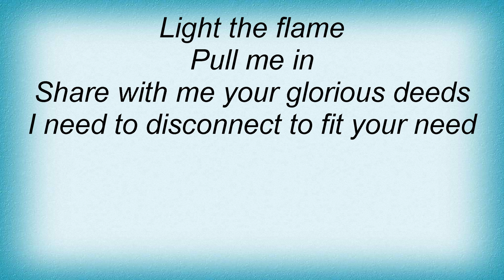Trail Of Tears - The Call Of Lust Lyrics